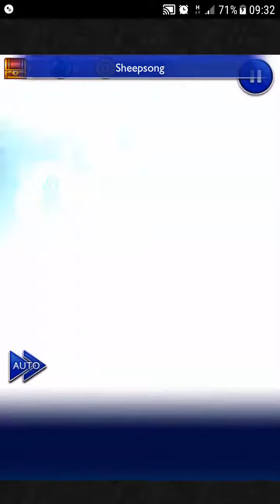FFRK - [Ultimate++] Meliadoul - [Sworn by Steel] w/FFV main characters